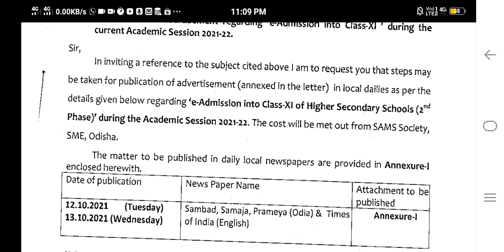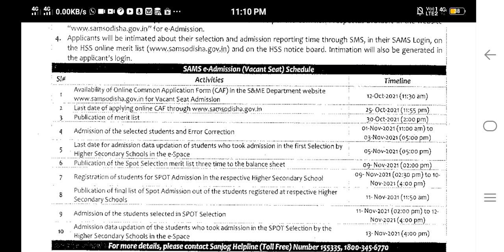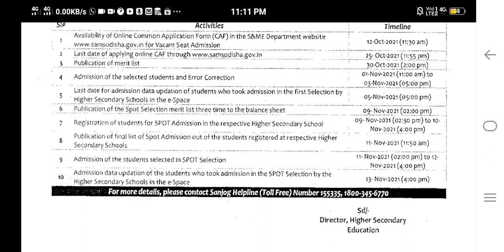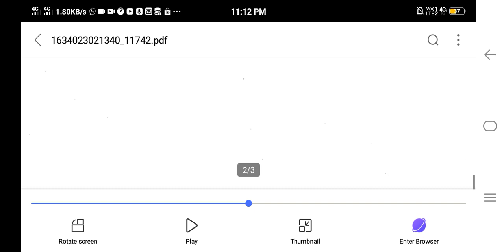+2 second phase admission 2021-2022!! ଯୁକ୍ତ୨ ଦ୍ଵିତୀୟ ପର୍ଯ୍ୟାୟ ଆବେଦନ ୨୦୨୧-୨୦୨୨!!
Hello

Actllu friend ai video ta jeu maane admission kari paarile nahi se manka pain khusira khabar kahinki naa se maane aau thare admission pain online aabedana kariparibe. .
+2 second phase admission 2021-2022!!
ଯୁକ୍ତ୨ ଦ୍ଵିତୀୟ ପର୍ଯ୍ୟାୟ ଆବେଦନ ୨୦୨୧-୨୦୨୨!!

ଆପଣମାନେ ସୋସିଆଲ ମେଡ଼ିଆରେ ବି ଫ୍ଲୋ କରିପାରବେ .